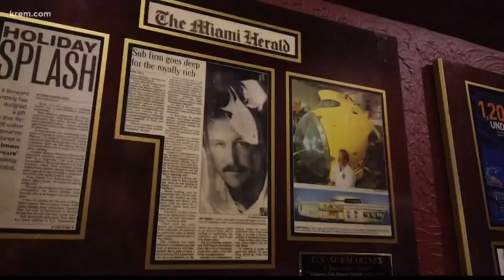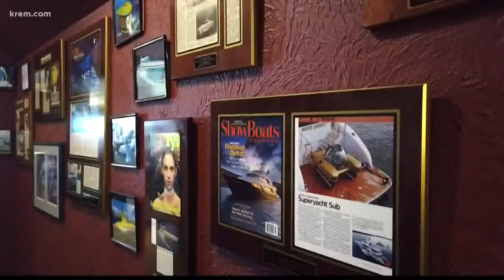Submarine used in Titanic expeditions designed by Post Falls man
For the last three years, Triton Submarines has traveled to the lowest points of the ocean.